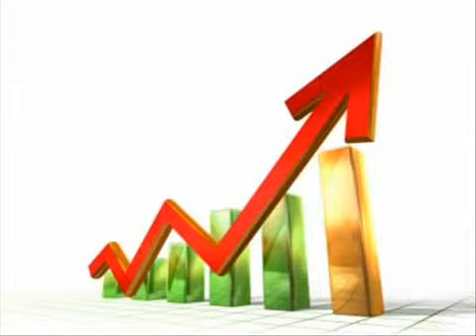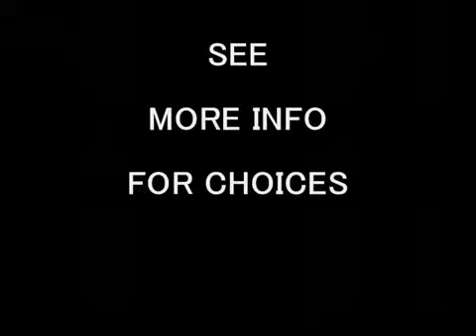TOEFL listening test 101 480 x 360